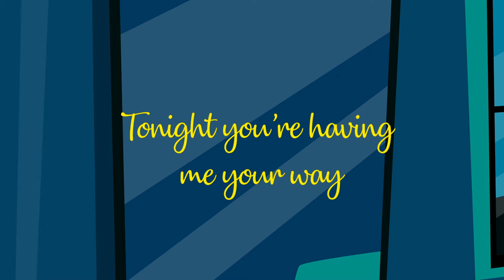J Holiday X Dr Fire - Bed Cover Remix (Animation By: Nelson Media Cartoons)